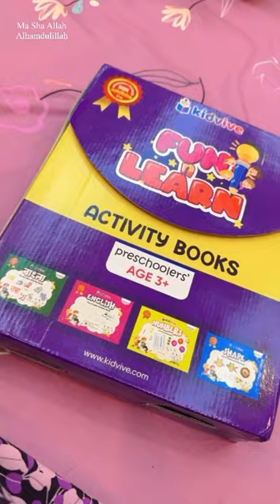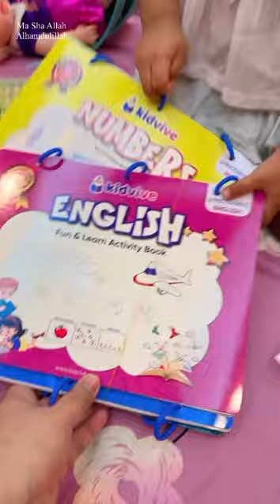Grwm for an iftar party 😊 || Vlog-491 || DR.ILMA’S VLOG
Iftar party was held at Amari Dhaka.

They have after iftar dinner offer for few credit card holders.
Buy 1 get 3 at only 8999 bdt.

Handwash-soap holder from Cynor Bd

Kids activity book from Kidvive